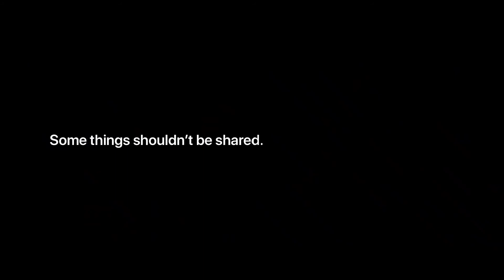iPhone__that __shearing over privacy __apple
Language

Download PDF

Watch

Edit

The iPhone 11 Pro and iPhone 11 Pro Max are smartphones designed, developed and marketed by Apple Inc. They are the 13th-generation flagship iPhones, succeeding the iPhone XS and iPhone XS Max, respectively. Apple CEO Tim Cook unveiled the devices alongside a lower-end model, the iPhone 11, on September 10, 2019, at the Steve Jobs Theater at Apple Park. Pre-orders began on September 13, 2019, and the phones went on sale on September 20.[5] They were discontinued on October 13, 2020, following the release of iPhone 12 Pro and iPhone 12 Pro Max.

iPhone 11

iPhone 11 Pro in Midnight Green

CodenameD42 / D43BrandApple Inc.ManufacturerFoxconnSlogan

Generation13thModelPro:
A2160
A2217
A2215
Pro Max:
A2161
A2220
A2218First releasedSeptember 20, 2019; 12 months agoAvailability by region

Australia

Austria

Belgium

Canada

China

Czech Republic

Denmark

Finland

France

Germany

Hong Kong

Ireland

Italy

Japan

Mexico

Netherlands

New Zealand

Norway

Poland

Portugal

Russia

South Africa

Saudi Arabia

Singapore

Slovenia

Spain

Sweden

Switzerland

Taiwan

United Kingdom

United States

Israel

Andorra

Armenia

Bahrain

Brazil

Bulgaria

Croatia

Cyprus

Estonia

Georgia

Hungary

Iceland

India

Kuwait

Latvia

Liechtenstein

Luxembourg

Malaysia

Malta

Monaco

Nigeria

Oman

Qatar

Serbia

Romania

Slovakia

South Africa

Brazil

Thailand

Philippines

South Korea

Turkey

Egypt

Vietnam

Indonesia

DiscontinuedOctober 13, 2020PredecessoriPhone XS / iPhone XS MaxSuccessoriPhone 12 Pro / iPhone 12 Pro MaxRelatediPhone 11
iPhone SE (second generation)TypePro: Smartphone
Pro Max: PhabletForm factorSlateDimensionsPro:
H: 144 mm (5.7 in)
W: 71.4 mm (2.81 in)
D: 8.1 mm (0.32 in)
Pro Max:
H: 158 mm (6.2 in)
W: 77.8 mm (3.06 in)
D: 8.1 mm (0.32 in)MassPro:
188 g (6.6 oz)
Pro Max:
226 g (8.0 oz)Operating systemOriginal: iOS 13
Current: iOS 14.0.1, released September 24, 2020System on chipA13 BionicCPUHexa-core (2× high power Lightning cores at 2.66 GHz + 4× low power Thunder cores at 1.82 GHz)[1][2][3]ModemDual SIM with eSIM
Gigabit-Class LTE Cat.19 with 4x4 MIMO, up to 30 LTE bandsMemory4 GB LPDDR4X RAM[4]Storage64, 256 or 512 GBRemovable storageNoneBatteryPro: 3.83 V 11.67 Wh (3046 mAh) Li-ion[4]
Pro Max: 3.79 V 15.04 Wh (3969 mAh) Li-ion[4]ChargingLightning fast charging, Qi wireless chargingDisplayPro: 5.85 in (149 mm), 2436 × 1125 px
Pro Max: 6.46 in (164 mm), 2688 × 1242 px
All models: 458 ppi, Super Retina XDR, haptic touch, wide color display (DCI-P3), true tone display, 800 cd/m2 max. brightness (typical), 1200 cd/m2 max. brightness (HDR), with fingerprint-resistant oleophobic coating.Rear camera12 MP (1.4 μm) (1/2.55") Sony Exmor IMX356-Inspired, triple-lens (one ƒ/2.4 aperture ultra wide angle lens, one ƒ/1.8 wide angle lens, one ƒ/2.0 telephoto lens), optical image stabilization, brighter dual-LED flash, autofocus, IR filter, Burst mode, 6-element lens, 4K video recording at 24, 30 or 60 FPS or 1080p at 30 or 60 FPS, slow-motion video (1080p at 120 FPS or 240 FPS), time-lapse with stabilization, panorama (up to 63 megapixels), portrait mode, portrait lighting, face detection, digital image stabilization, stereo audio recordingFront camera12 MP, ƒ/2.2 aperture, burst mode, exposure control, face detection, auto-HDR, auto image stabilization, Retina flash, 4K video recording at 24, 30 or 60 FPS or 1080p HD at 30 or 60 FPS, slow-motion video (1080p at 120 FPS) Portrait Mode, Portrait Lighting and AnimojiSoundStereo speakers with spatial audio and Dolby AtmosConnectivity2G, 3G, 4G LTE, Wi‑Fi 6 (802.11ax), Bluetooth 5.0OtherFaceTime audio- or video-calling, IP68 IEC standard 60529 (splash, water, and dust resistant), USB-C to Lightning, GPS/GNSS position, velocity and time.WebsiteiPhone 11 Pro - Apple at the Wayback Machine (archived October 2, 2020)

Key upgrades over the previous devices include the triple-lens rear camera system and the A13 Bionic chip.[6] The 11 Pro is Apple's first iPhone to feature a "pro" designation, which was previously used only for larger Apple devices, such as the iPad Pro and MacBook Pro,[7] and the first to include an 18W fast charger and a Lightning to USB-C cable that allows connection to the charger and to current Mac computers, in the box.[8]

History

Design

Specifications

Reception

Environmental data

Timeline of iPhone models

See also

References

External links

Last edited 13 hours ago by KamranMackey

RELATED ARTICLES

IPhone XS

2018 twelfth-generation smartphone produced by Apple Inc.

IPhone XR

2018 twelfth-generation smartphone produced by Apple Inc.

IPhone 11

2019 13th-generation smartphone produced by Apple Inc.

Desktop